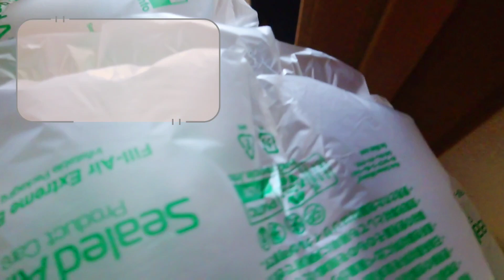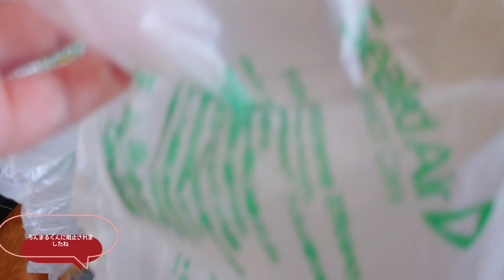猛犬注意!?梱包材で遊ぶとこうなります！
らんまるくんは夢中になると留まることを知らないよ(笑)